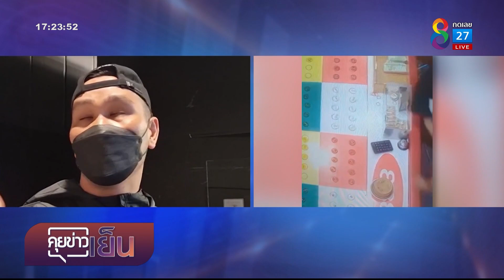"แม็ค อนุสาวรีย์" มอบตัวปล้นบ่อนดินแดง | คุยข่าวเย็นช่อง8 | 25 ส.ค. 65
แม็ค อนุสาวรีย์ ควงปืนบุกจี้บ่อน กวาดเงินสดเกือบ 3แสนหนี ล่าสุดเจ้าตัวเปิดใจไม่ได้ตั้งใจปล้น แต่มีปัญหากับการ์ดในบ่อน